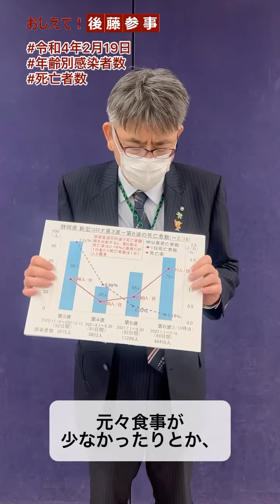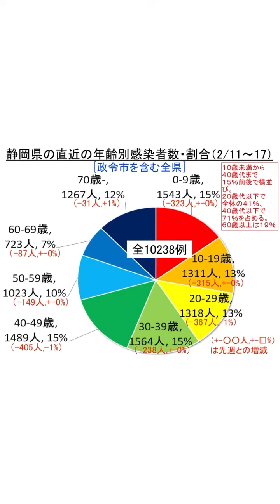令和4年2月19日_第6波の死亡者数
2月19日、県健康福祉部後藤参事からのメッセージです。

↓ 新型コロナワクチン（武田／モデルナ社）大規模接種会場について ↓
＊医療・福祉・教育系の職員の方はまだ接種券が届いていなくても、ワクチン3回目が打てます